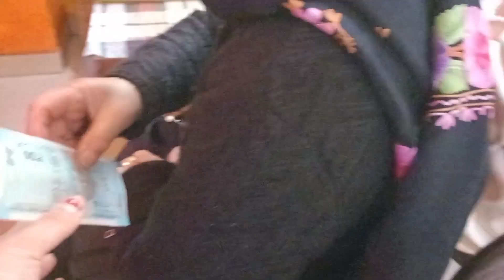Siliguri Vlog day-2/ doggy lai kinnu bhanera wakkai paryo dhiyu lay🐶/ dhiyu mamma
Thank You so much for your love and support for us and do like share and subscribe to our channel dhiyu mamma and keep supporting us so that we will bring you all the new vlog every day and thank you everyone for subscribing to our channel dhiyu mamma.